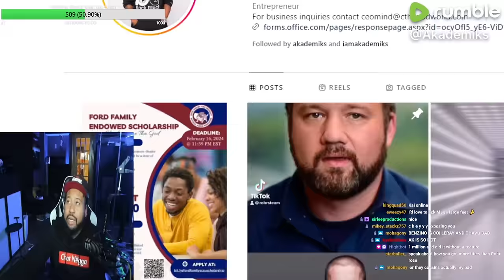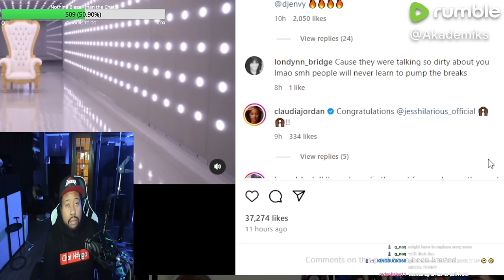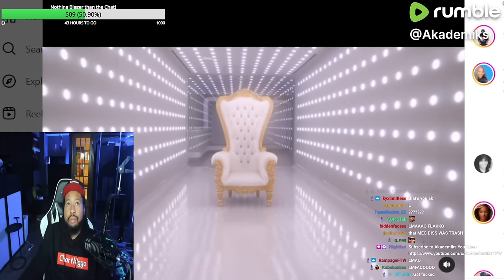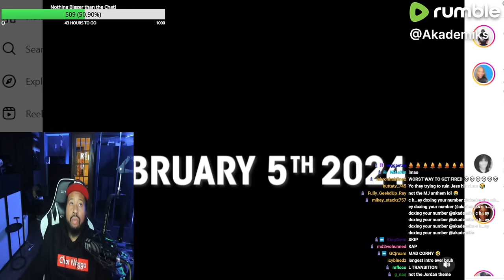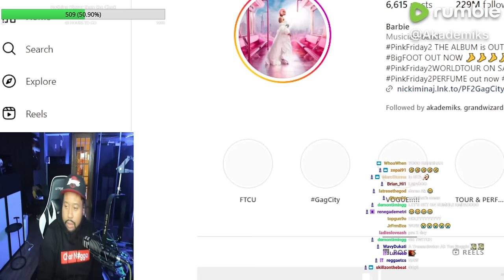DJ Akademiks reacts to the breakfast club dropping a trailer for Less Hilarious getting third seat!